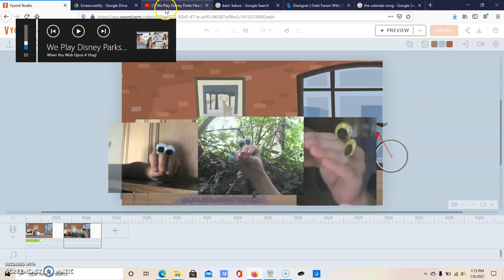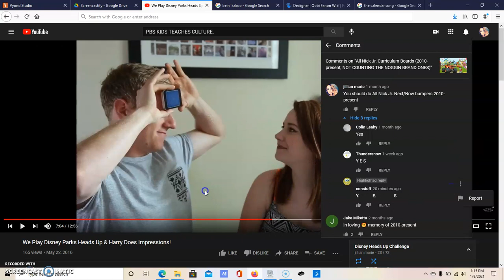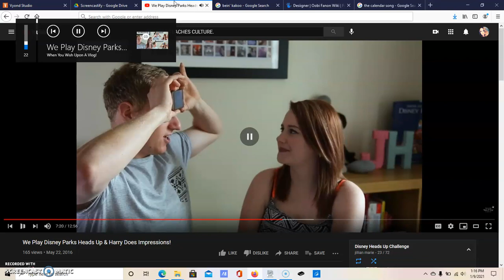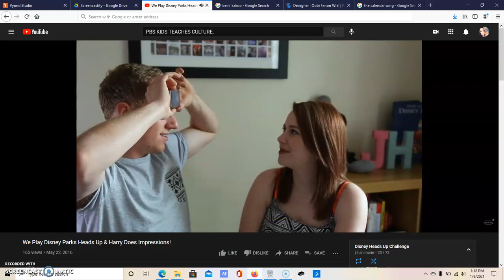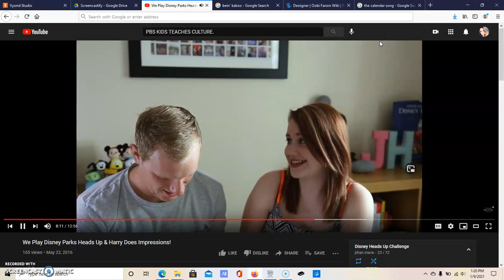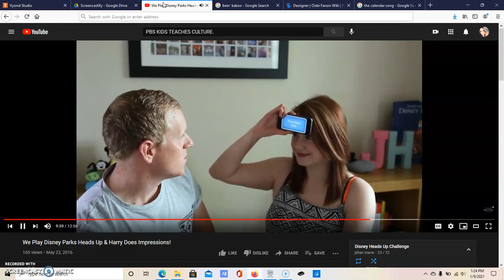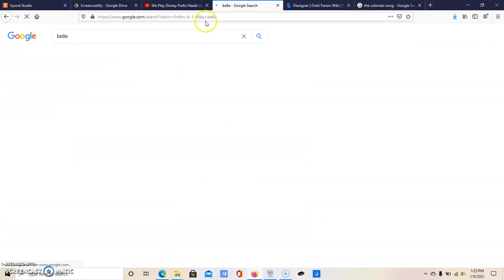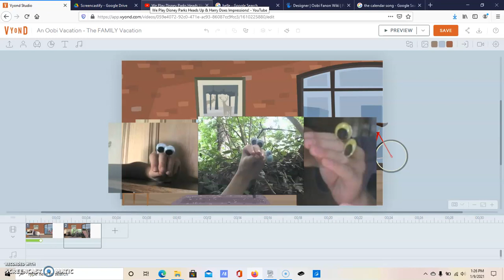Disney Heads Up!